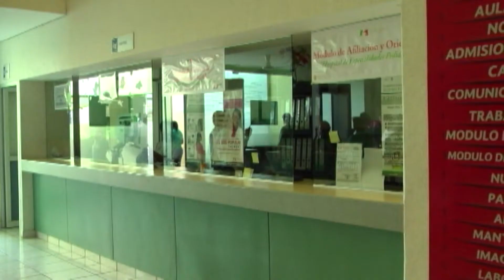Fobias provocan serios problemas a la salud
Las fobias son un tipo de trastornos de la ansiedad, que tienen repercusiones negativas en la vida diaria de las personas, como sentimientos de inferioridad y culpa, autoestima baja, aislamiento y depresión.